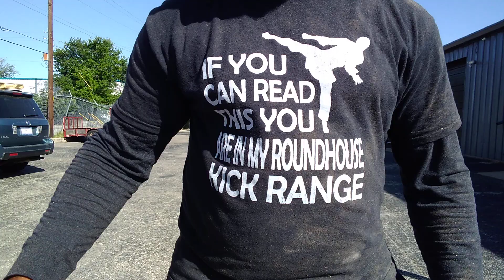100 kicks 100 days Queixada